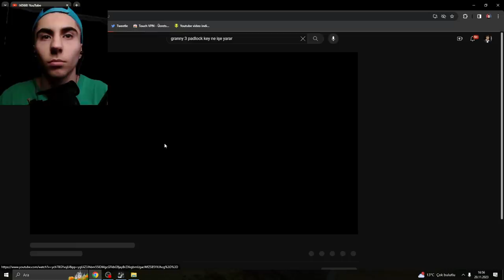SONUNDA GRANNY 3'Ü BİTİRDİM - TRENDEN KAÇIŞ